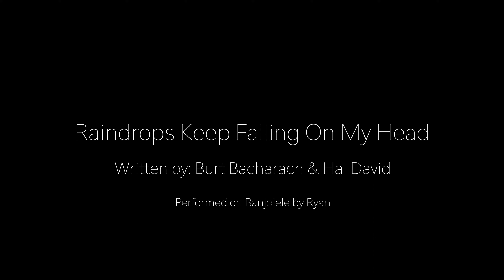Raindrops Keep Falling On My Head (Banjolele Cover)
Burt Bacharach was a giant and one of the greatest songwriters in modern music history. 94 years is a long life... rest in peace, and thanks for the music. Here's my version of Raindrops Keep Falling On My Head. I'm a big fan of Butch Cassidy and the Sundance Kid, and I loved the scene where this song comes on.

I Say a Little Prayer, Walk On By, The Look of Love, Raindrops Keep Falling on my Head, Arthur's Theme, Do You Know the Way to San Jose, Close to You, I'll Never Fall In Love Again... the list of Burt Bacharach's songs goes on and on.

I'm performing this on my Ortega (lefty) Banjolele.